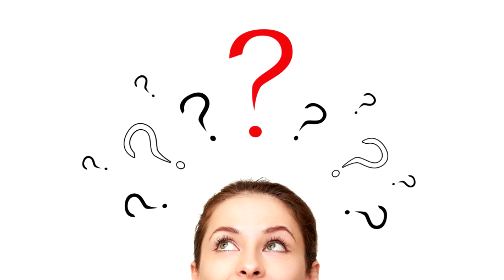Fragen zur Coronapolitik / Bürgertreff am 24.10.2020 in NB / Marktplatz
Habt ihr Fragen zur Coronapolitik?
Am Samstag den 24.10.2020 findet auf dem Marktplatz in Neubrandenburg um 14 Uhr ein Bürgertreff statt.
Mit offenen Mikrofon könnt ihr Fragen rund um die Coronapolitik stellen. Was denkt ihr über die momentane Coronasituation? Eure Fragen und Ansichten interessieren uns. Kommt mit uns in den Dialog. Lasst uns miteinander reden.